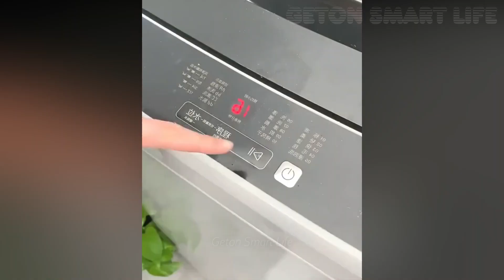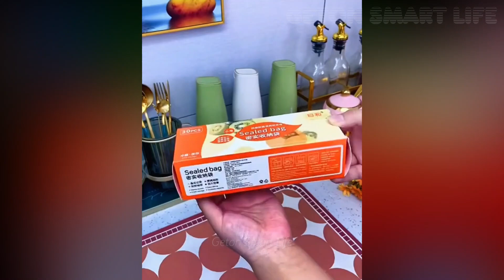New Amazon Smart Home Gadgets, Appliances, Tools, Utilities For Every Home | Geton Smart Life ▶67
We appreciate your support! Love you all!💞